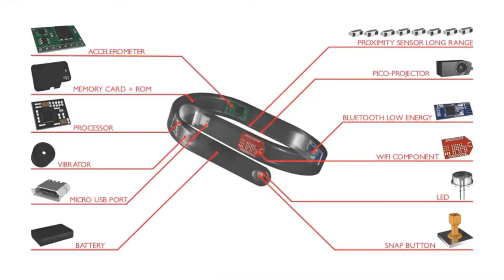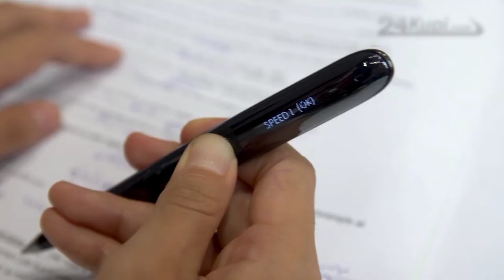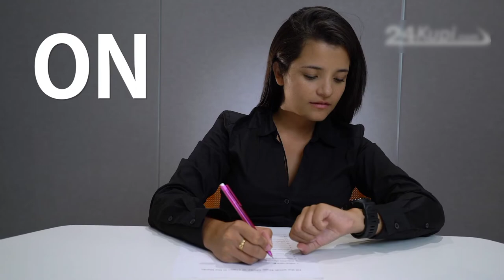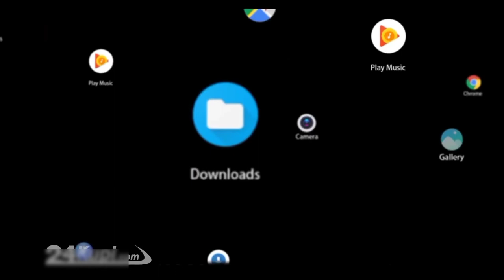Crazy Exam Cheating Gadgets for Student Available On Amazon India | Under Rs150, Rs500, Rs1000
Hi,
I am Aalok Welcome🎉 to my YouTube channel City of Technology

About This Video:-   Topics : Crazy Exam Cheating Gadgets for Student Available On Amazon | Under Rs100, Rs200, Rs500, Rs1000, Banggood, Snapdeal, Flipkart, Aliexpress, Amazon India and Amazon US  | Electronics Gadgets | UNIQUE | Flipkart | Online Shopping | Useful inventions that you should know about. Gadgets that are worth buying. Useful Gadgets for Your Everyday Life Under Rs 100, Rs 200, Rs 500, Rs 1000 Buy On Amazon

Note: We don't support cheating in the exam, the gadgets are only for knowledge purpose.

10 Exam Cheating Gadgets for School & College Students ✍Answer all Questions During Exam ☝ Futuristic Gadgets ✍ Latest Cool Technology for Exam Cheating

 अजीबो-गरीब Exam Cheating Products  जो आपकी ज़िन्दगी को आसान बना देंगे

1.My Another channels link:-

Disclaimer____
Under Section 107 of the copyright Act 1976 allowance is made for "fair use" for purposes such as criticism, commenting, news reporting, teaching, scholarship, and research, Fair use is a use permitted by copyright statute that might otherwise be infringing. Non profit, educational or personal use tips the balance in favor of fair us.

                                 Thanks

Aalok Baran Maity
From:-West Bengal (India)   City of Technology